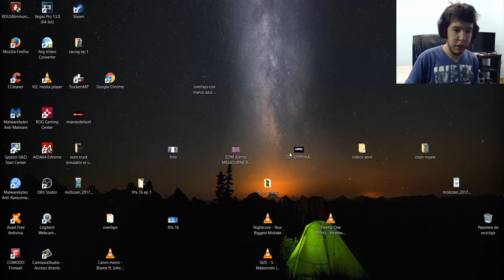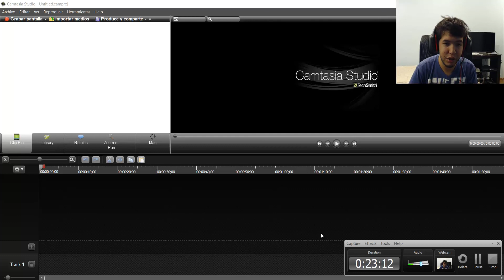euro truck ep 5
BUENO AMIGOS NUEVO VIDEO DE ETS GRACIAS POR EL APOYO PRONTO PRONTO ESTAREMOS CON CONVOY